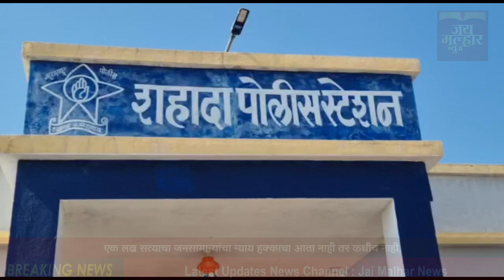नंदुरबार जिल्ह्यातील शहादा येथे सिनेस्टाईल पाठलाग करत जवळपास 25 लक्ष रुपयांचा अवैध दारूसाठा जप्त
नंदुरबार जिल्ह्यातील शहादा येथे सिनेस्टाईल पाठलाग करत जवळपास 25 लक्ष रुपयांचा अवैध दारूसाठा वाहतूक करणाऱ्या वाहनास शहादा पोलिसांनी केले जेरबंद. नंदुरबार जिल्ह्यातील शहादा पोलीसाना एका वाहनाची सिनेस्टाईल पाठलाग 24 लाख 80 हजार रुपये किमतीची अवैध दारु सह मुद्देमाल जप्त केली, दरा फाट्यावर नाकाबंदी दरम्यान पीकअपमध्ये दारुची अवैध तस्करी सुरु असल्याची माहिती पोलिस सूत्रांना मिळाल्यावरुन, पोलीसांनी सदर वाहनाला थांबवण्याचाप्रयत्न केला, धडगाव तालुक्यातील तोरणमाळ रस्त्याकडे पळुन जाण्याचा प्रय्तन करणाऱ्या या वाहनाचा पोलीसांनी पाठलाग करत, वाहनाला घाटात अडवुन ताब्यात घेतले, मात्र वाहनातील तीनही आरोपी पळुन जाण्यात यशस्वी झाले, या पीकअप व्हॅनमध्ये महाराष्ट्र राज्यात विक्रीस प्रतिबंधीत असणारे विदेशी मद्य आढळुन आले आहे.